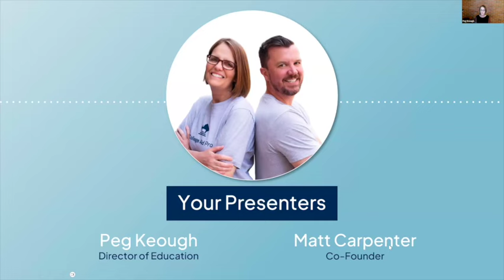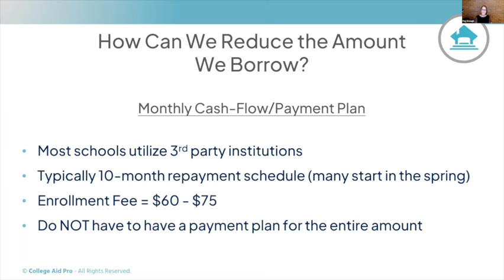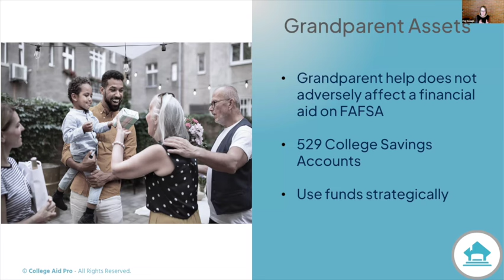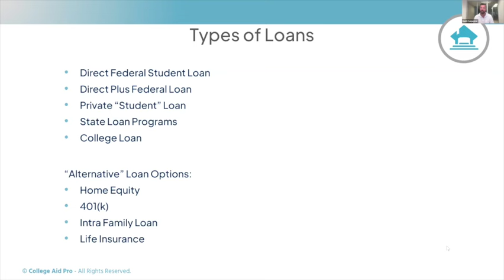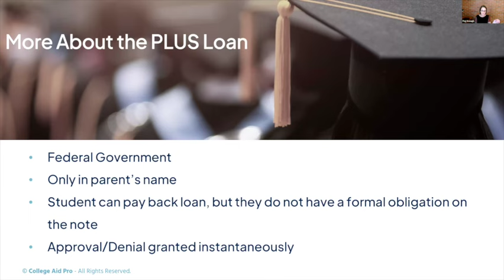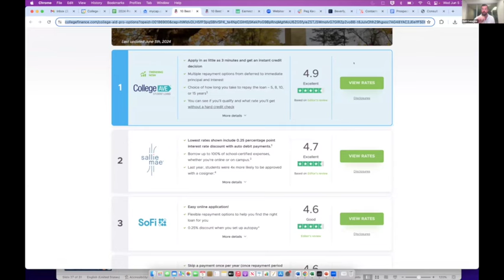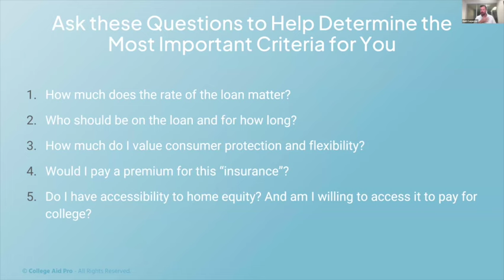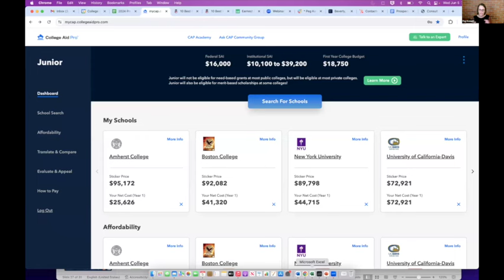Paying the Bill and Borrowing for College with Matt and Peg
Your family is in the home stretch! College decisions likely have been made and the first bill will be coming soon. Now is the time to start thinking about how to best pay that bill.

You will learn:
1. When to use what resources – 529s vs. UTMAs vs. Grandparent $
2. How to reduce the amount you have to borrow
3. Overview of Federal Direct & Plus loans as well as state and private loans
4. The pros and cons of each type of loan - Federal, State, Private
5. Other options to fill the funding gap